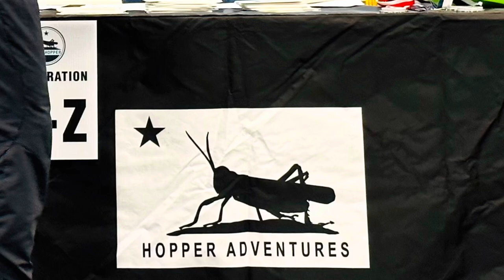Grasshopper Adventure Series #1 ~ Low Gap (Ukiah, CA), Quintessential Hopper. 01/28/2023.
This event is the Grasshopper Adventure Series #1 -Low Gap (Ukiah, CA- Mendocino County). My husband safely finished this 44 miles (5600 feet elevation) mixed terrain bike race today-January 28, 2023.